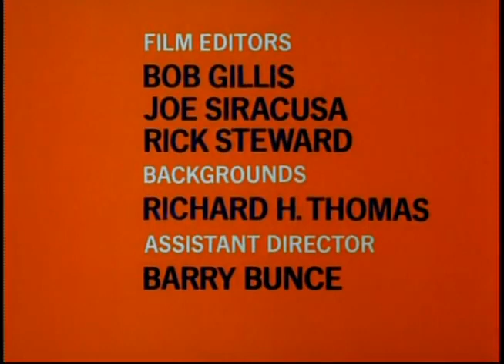Dr Seuss: Halloween is Grinch Night 1977 (Full Episode)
The evil Grinch who stole Christmas is back to steal Halloween! It's Grinch night and all over Whoville, a horrible storm has started which gives the Grinch a chance to have some fun. But he's soon foiled by a young boy who's on his way to the Uphamisim.

1977 (Full Episode)